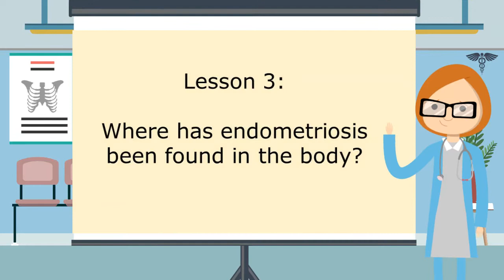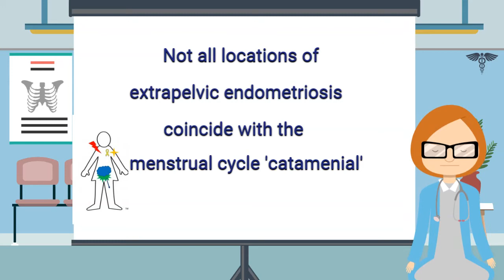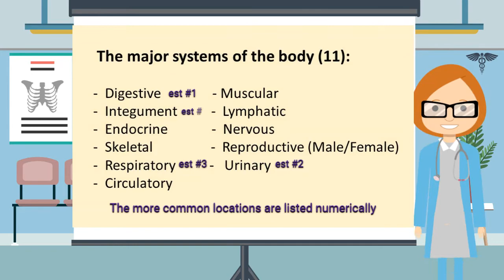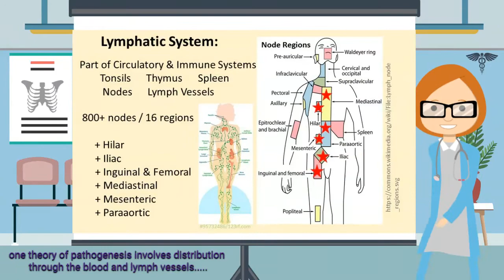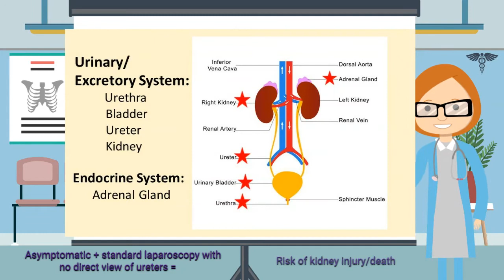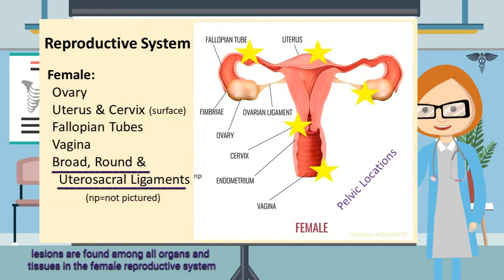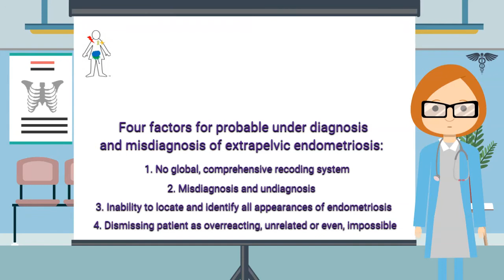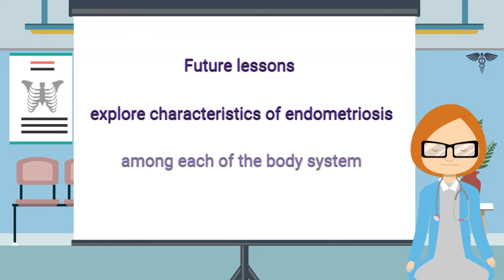Lesson 3 Where has endometriosis been found in the body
Lesson 3 provides an overview of locations of endometriosis documented across all major body systems.  Contents also include range of reports from single, isolated episodes to a handful, few dozen and those areas and systems where lesions are reported on a more frequent basis.  It is vital to note that a comprehensive, global recording system to document every episode of histologically confirmed endometriosis across all body systems is not available.  In addition, development of a comprehensive system, or detailed revision and updates to the current ICD System that is used by ALL healthcare providers is necessary to improve accuracty of disease prevalence in all areas of the body.  This, in addition to increased research of extrapelvic endometriosis, revised clinical and didactic curriculum at all levels of professional education is the issues we must address.